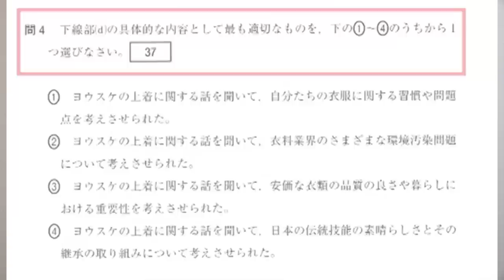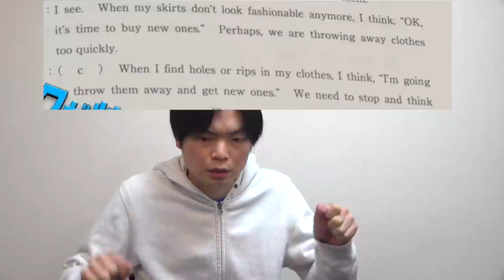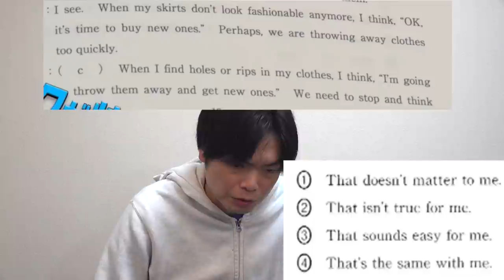【早稲田教育学部を目指す小倉優子が解いた問題】東進・河合塾の早大英語担当が解説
小倉優子早稲田受験企画に「週１５時間じゃ合格は無理」と予備校講師吠える

‹出演者情報›
もりてつ
発音指導士